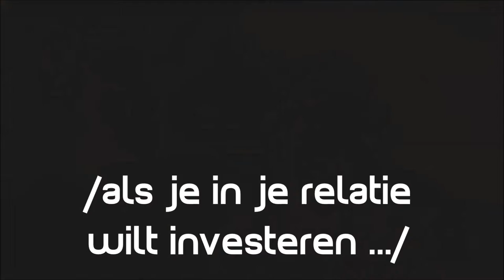Premarriage Course Jefta